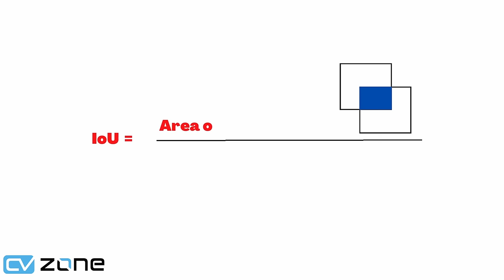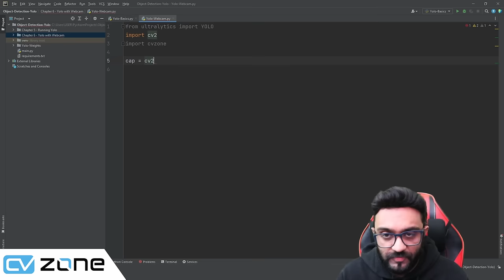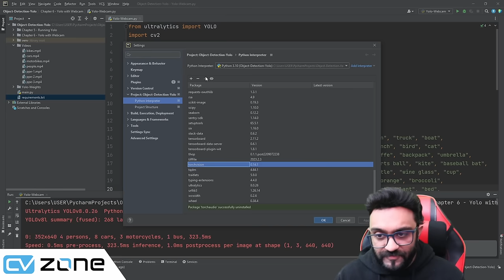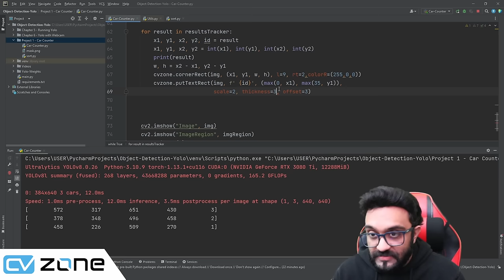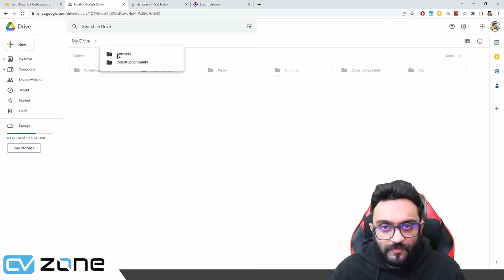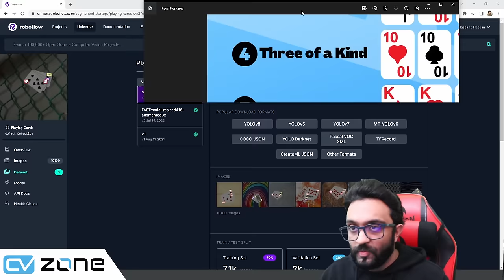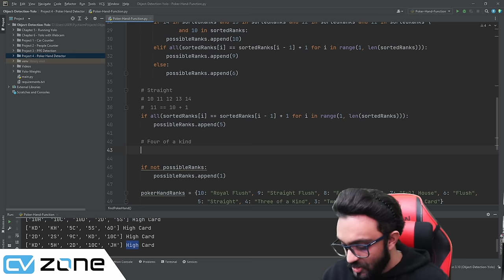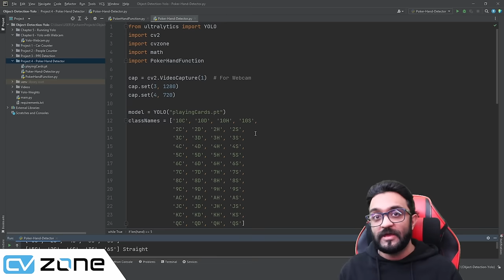Object Detection 101 Course - Including 4xProjects | Computer Vision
Win a 3080 Ti by Registering using the link below and attending one of the conference sessions.(20 to 23 March 2023)

Premium Courses:
✔️ Computer Vision Web Development:

00:00 Introduction
02:08 Chapter 1 - What is Object Detection?
03:30 Chapter 2 - A Brief History
06:16 Chapter 3 - Performance Evaluation Metrics
09:07 Chapter 4 - Installations
19:23 Chapter 4.1 - Package Installations
25:45 Chapter 5 - Running Yolo
37:14 Chapter 6 - Yolo with Webcam
01:08:17 Chapter 7 - Yolo with GPU
01:21:39 Premium Courses
01:23:51 Project 1 - Car Counter
02:17:58 Project 2 - People Counter
02:31:41 Project 3 - PPE Detection (Custom Training)
03:06:19 Project 4 - Poker Hand Detector